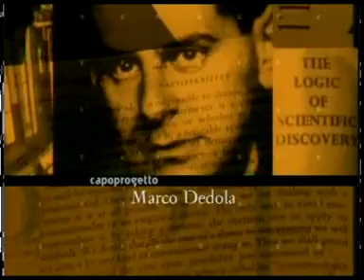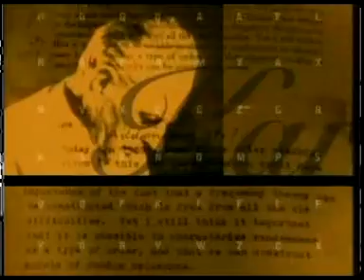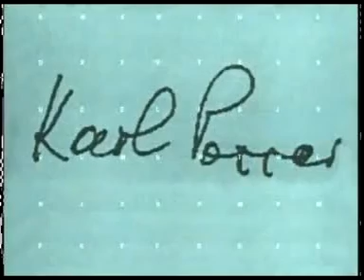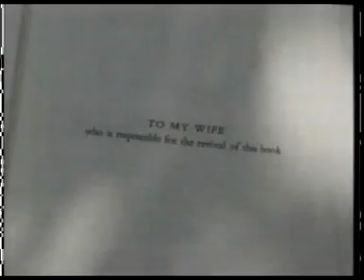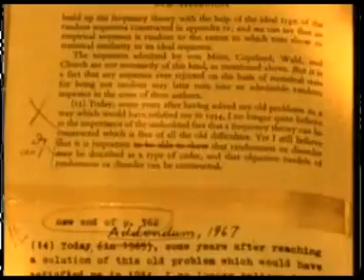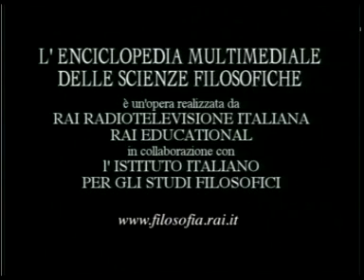Karl Popper - Contro la televisione